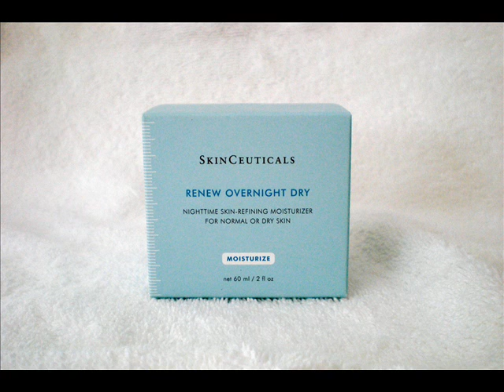SkinCeuticals Renew Overnight Dry 60 ml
This botanical gel for hyperpigmentation is an advanced lightening formula combining four active ingredients to diminish discoloration and improve the overall health of the skin. Kojic acid and arbutin, natural alternatives to hydroquinone, work synergistically to help break up hyperpigmentation, while cucumber and thyme contain anti-inflammatory and antiseptic properties to soothe red, irritated skin. Active ingredients are delivered in a hyaluronic acid base to hydrate as they help heal, calm, and improve the appearance of the skin. Phyto+ can also be used to help reduce erythema and to maintain results following invasive cosmetic procedures.